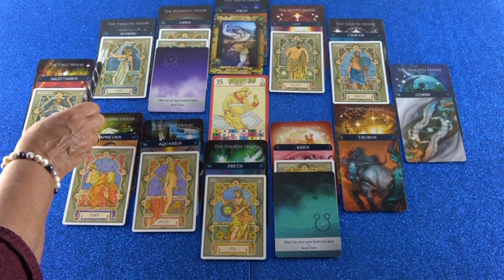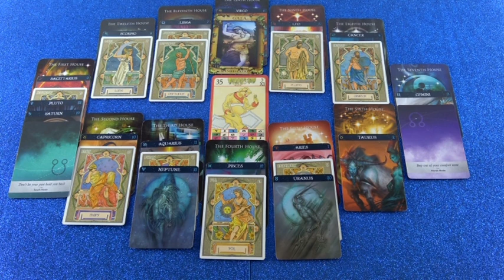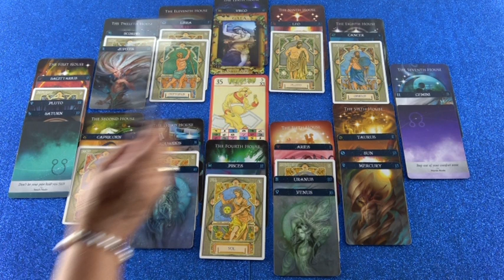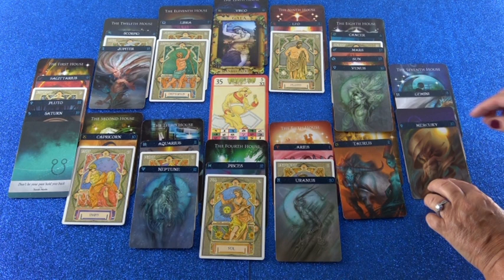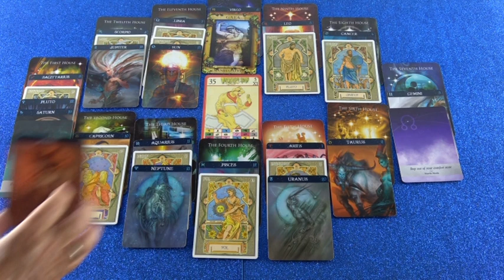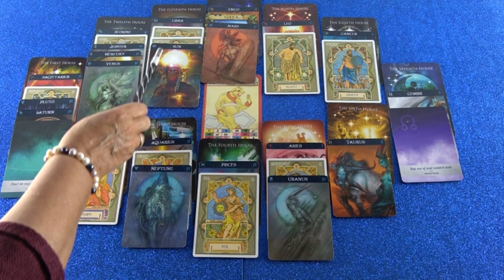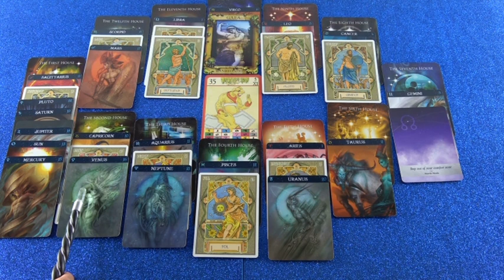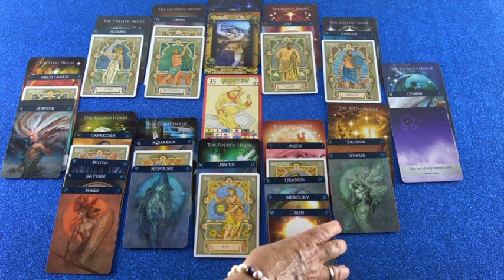Jahreshoroskop: 2019/20 (Beanira)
Hotline:
Meine 5 Kanäle:
Venezianisches Liebesorakel
Orientalisches Liebesorakel
Meisterin des Kartenlegens
Nofretete's Offenbarungen
Fernöstliches Liebesorakel
Bild: Shutterstock/Olga Gavrilova